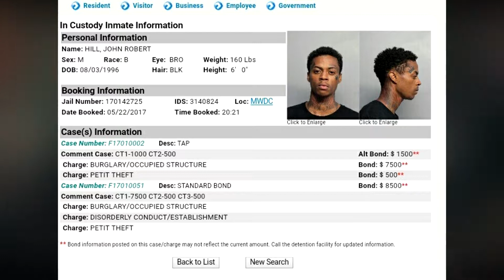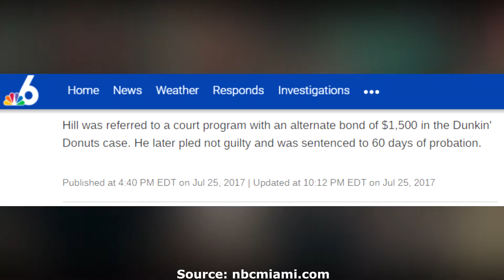Boonk Sentenced To 60 Days Probation For Stealing A Tray Of Dunkin' Donuts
Boonk Sentenced To 60 Days Probation For Stealing A Tray Of Dunkin' Donuts | @boonk.ig |